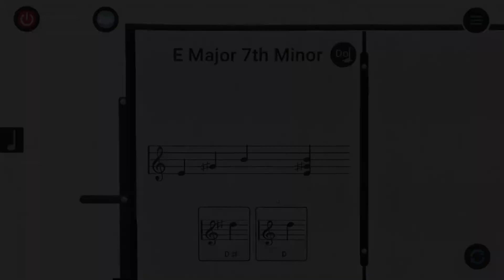Chords Enchanter - Launch Trailer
Chords Enchanter is a music theory practicing experience from the creators of Scale Enchanter. Want to try to build Chords  like never before, go to Steam or Microsoft Store and get the game!